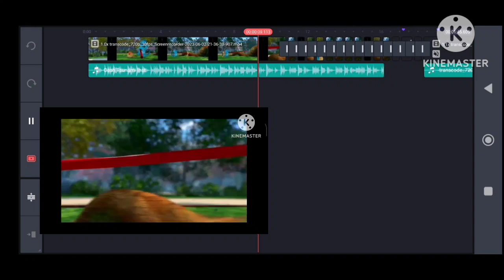make cam and leon ytp behind the scenes